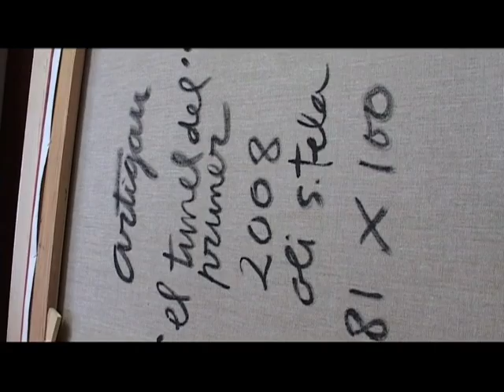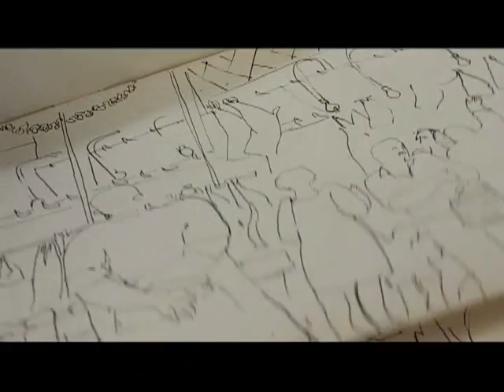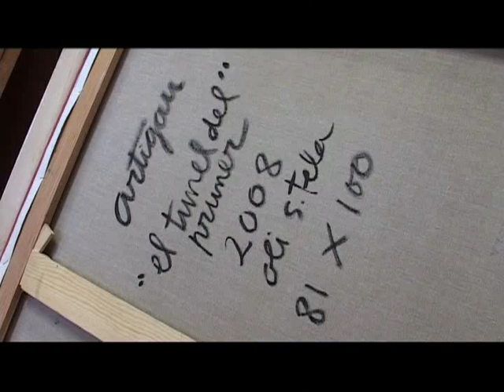El taller de Francesc Artigau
Pintor, dibuixant i gravador, emmarcat en les tendències avantguardistes nord-americanes que en els anys seixanta vingueren a substituir la tradicional dependència dels esdeveniments parisencs i europeus. La seva obra inicial recull l’impacte del “Pop” americà adaptant els seus clàssics mites i elements iconogràfics a un llenguatge càustic, de rerefons irònic i burlesc. En els últims anys el seu treball mostra un personal debat entre la intuïció i la raó, l’escepticisme i la passió, la reflexió i la immediatesa, i el rigor lineal i la sensualitat cromàtica. L’any 1965 rebé una menció d’honor en la III Biennal de Saragossa, el premi de l’ajuntament de Terrassa de l’any 1967 i el de la “Ciutat de l’Hospitalet” en l’any 1968.